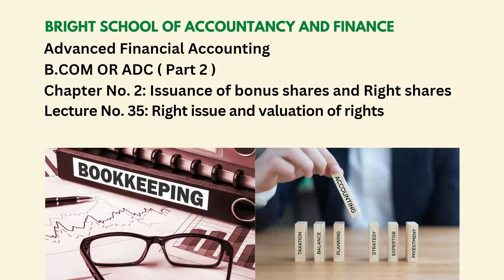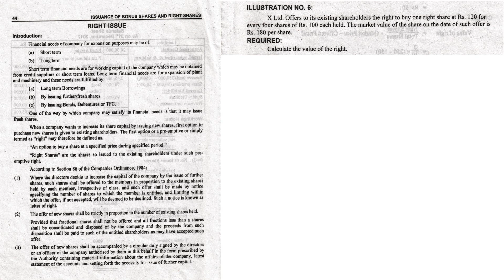Advanced accounting | B.COM OR ADC (Part 2) | Chapter No 2: Bonus and Right shares | Lecture: No 35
Here are the complete video lectures of B.COM OR ADC ( Associate degree in commerce: Part 2 ) Advanced financial accounting
Chapter No 2: Issuance of bonus and Right shares
Lecture No. 35  Right issue and valuation of right